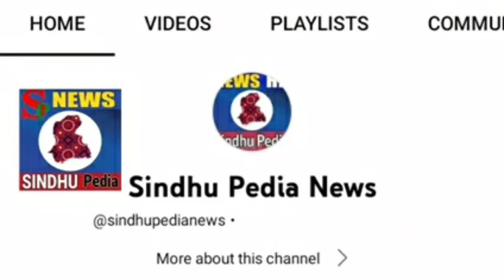Sophie Weissenberg Suffers Injury During the Warm-up And Was Taken by Wheelchair in Paris 2024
Sophie Weissenberg verletzt sich beim Aufwärmen und wurde im Rollstuhl nach Paris 2024 gebracht

Sophie Weissenberg sufre lesión durante el calentamiento y es atendida por los médicos en Paris 2024